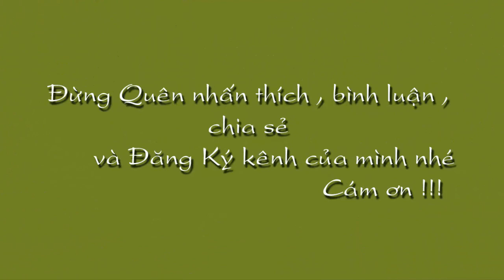Tuôỉ Kỷ mão Nên Lấy chồng Tuổi Nào Chọn Đối Tượng Kết Hôn cho Tuổi kỷ mão Tử Vi Chọn Đơi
Tuôỉ Kỷ mão Nên Lấy chồng Tuổi Nào Chọn Đối Tượng Kết Hôn cho Tuổi kỷ mão Tử Vi Chọn Đơi  Chọn  Tử Vi Chọn Đời  Tử vi chọn Đời Đừng quên Lik Xem tử vi miễn phí , tử vi trọn đời , tử vi hàng ngày tại kênh  Kiến thức Tử Vi Trọn Đời tại :